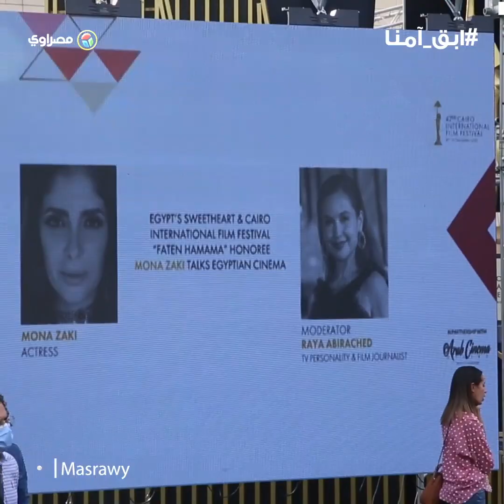منى زكي تعتذر لأحمد حلمي ومحمد حفظي لهذا السبب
تقرير: منى الموجي
تصوير : أحمد الشيخ